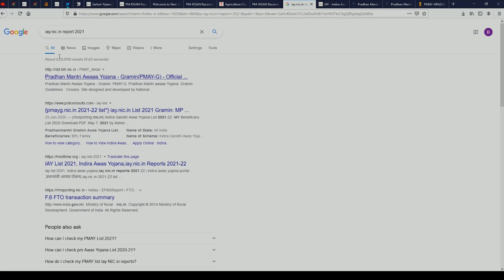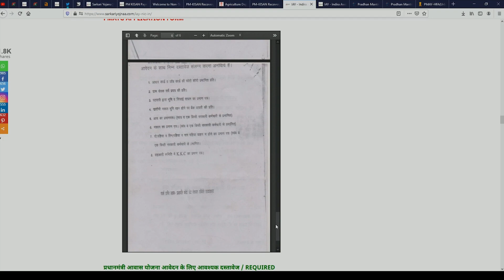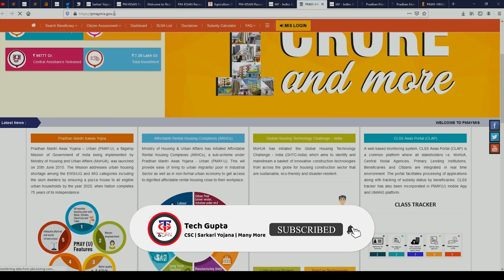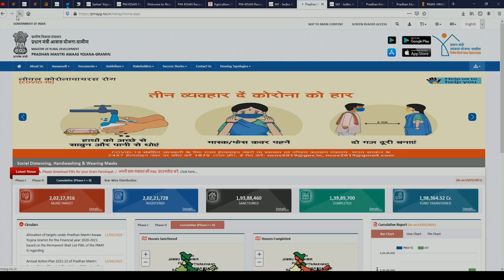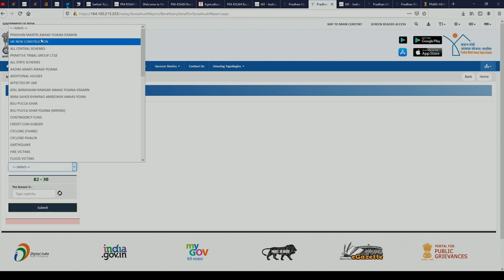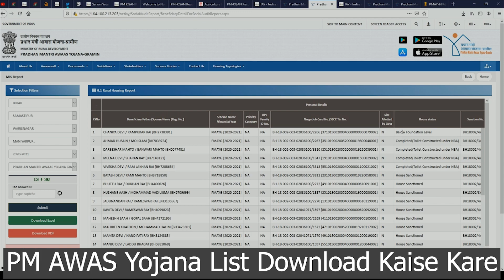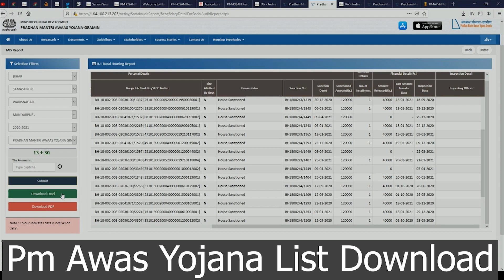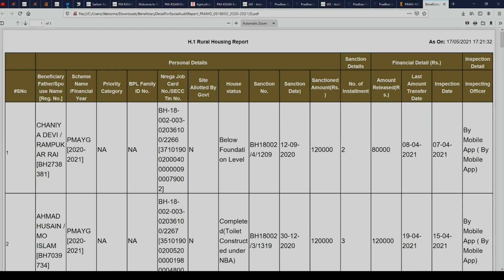How To Check Pm Awas Yojana List : पीएम आवास योजना नया लिस्ट कैसे देखे,पैसा आना शुरू हुआ,लिस्ट देखे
Dosto is video maine pm aawas Yojana list kaise check Karen iski Jankari di hai , Sarkar Ke dwara pm aawas Yojana new list jari kar di gai hai ismein aap apna Naam online check kar sakte hai.

Pm aawas Yojana list Kaise Dekhen timestamp

0:00 - introduction
0:10 - pm awas Yojana list name check
1:17 - pm aawas Yojana ki puri jankari
2:14 - pm aawas Yojana sahari list check 2021
2:59 - Pradhanmantri aavas yojna gramin Suchi Kaise Dekhen 2021
5:17 - Pradhanmantri aawas Yojana gaon ka list Kaise nikale
6:23 - pm aawas Yojana list download kaise kare

इस वीडियो में मैंने आपको प्रधानमंत्री आवास योजना नई सूची कैसे देखें नहीं है इसकी जानकारी दी है, आप प्रधानमंत्री आवास योजना नई सूची ऑनलाइन देख सकते हैं अधिक जानकारी वीडियो के माध्यम से देखें ।